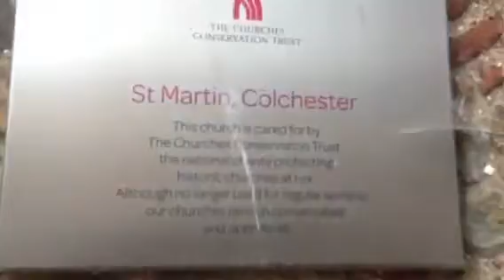This is our church part 1 X X X2013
DSTV